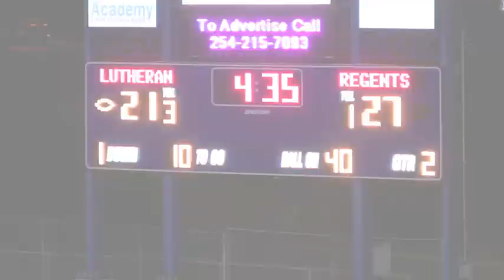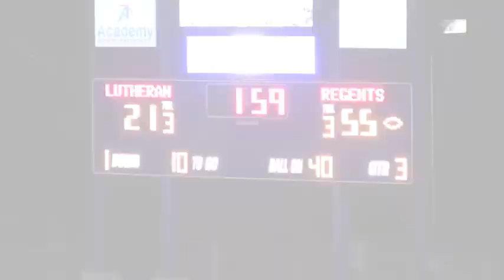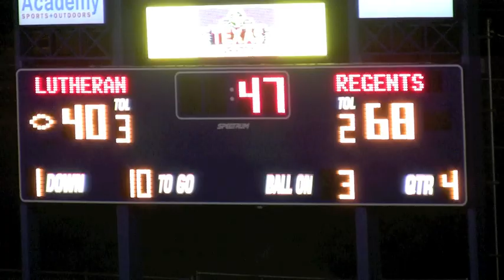2010 - DLS vs Austin Regents